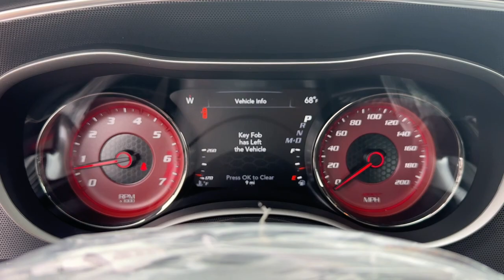2023 Dodge Charger Atlanta, Roswell, Alpharetta, Johns Creek, Woodstock 37423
Torred Clearcoat New 2023 Dodge Charger SRT Hellcat Widebody Jailbreak available in 11460 Alpharetta Hwy, Roswell, Georgia at Palmer CDJR. Servicing the Atlanta, Roswell, Alpharetta, Johns Creek, Woodstock, GA area.
2023 Dodge Charger SRT Hellcat Widebody Jailbreak - Stock#: 37423

Palmer CDJR
11460 Alpharetta Hwy

You wont want to miss this excellent value! A great car and a great value! Dodge prioritized fit and finish as evidenced by: power front seats heated and ventilated seats and leather upholstery. It features an automatic transmission rear-wheel drive and a powerful 8 cylinder engine. Our experienced sales staff is eager to share its knowledge and enthusiasm with you. Wed be happy to answer any questions that you may have. Call now to schedule a test drive.BACK-UP CAMERA LEATHER HEATED REAR SEATS HEATED FRONT SEATS COOLED FRONT SEATS HEATED STEERING WHEEL BLUETOOTH SUNROOF REAR PARKING AID MP3 Player BLIND SPOT MONITORING KEYLESS ENTRY SAT RADIO LED HEADLIGHTS 20 WHEELS ALLOY WHEELS.